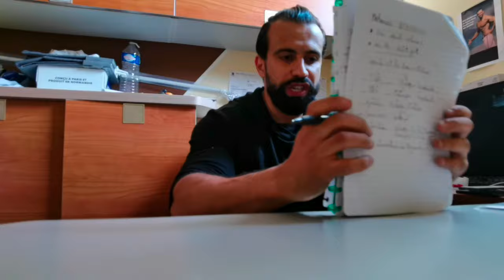COMMENT OUVRIR SA SALLE DE SPORT ÉTAPE 1 :L'ÉTUDE Du MARCHÉ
Aujourd’hui je vous explique étape par étape comment ouvrir sa propre salle de sport .